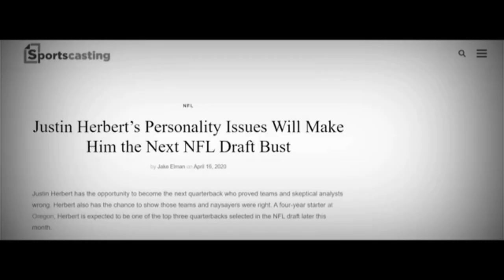Justin Herbert Mini Movie • Highlights • The Future •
All clips are property of the NFL.